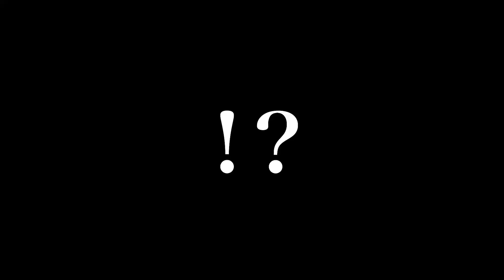底物釣り2回目にしてどハマりしたアイドルが釣りも臭いも激しすぎるw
新しくアングラーズマイスターになった冨士木耶奈ちゃんと永遠にマイスターを目指すまるちゃんを連れていざ長崎の名礁 三ツ瀬へ！

あんこうアワーズのグッズはこちら【BASE】

♫メンバーのアングラーズもチェックしてね♫